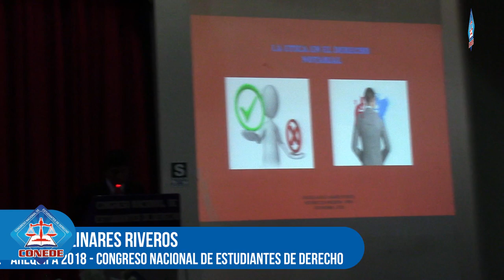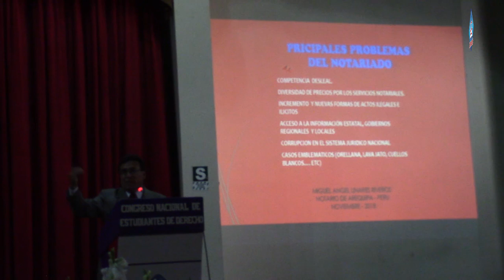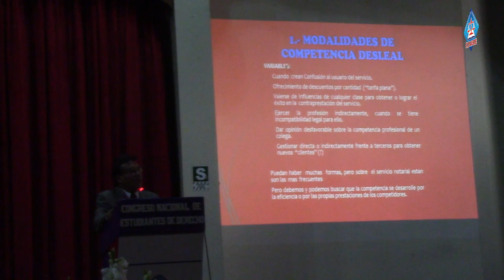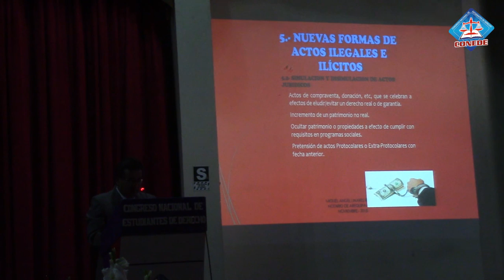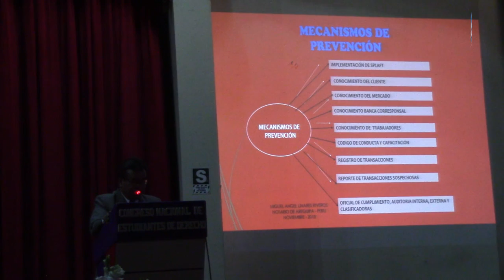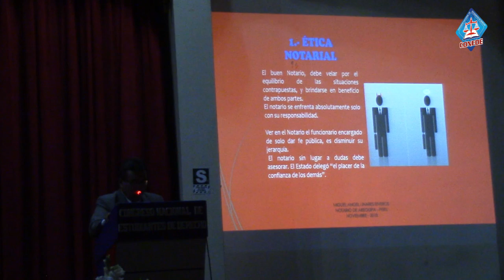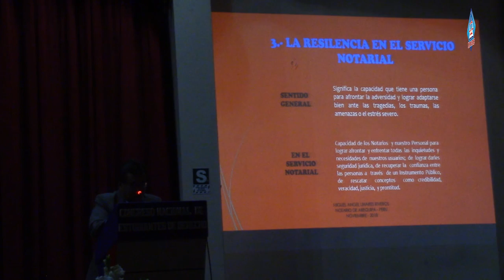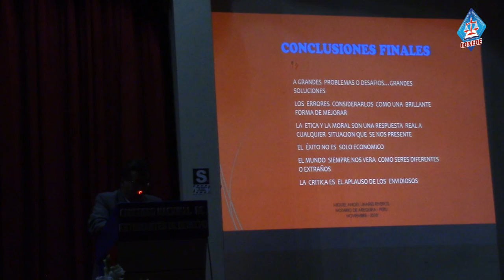DR. MIGUEL ANGEL LINARES RIVEROS - DERECHO NOTARIAL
IV CONGRESO NACIONAL DE ESTUDIANTES DE DERECHO
IV CONEDE- AREQUIPA 2018

Tema: Ética en el Derecho Notarial.

LUGAR: Palacio Metropolitano de Bellas Artes "Mario Vargas Llosa"
Av. Parra N° 202 - Arequipa.

Escuela Jurídica INCEGA
Líder en Capacitación Profesional.